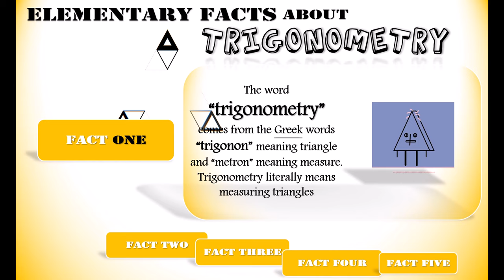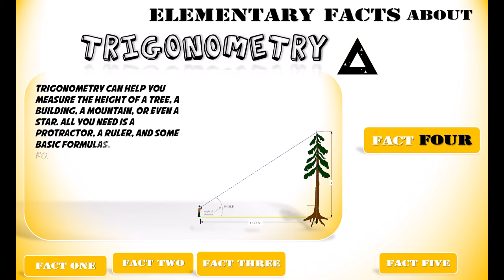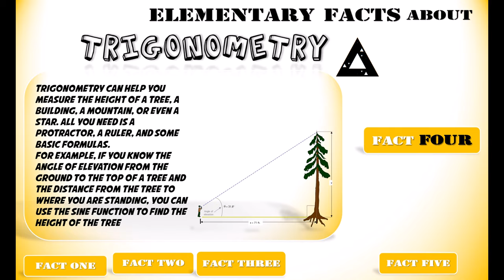Elementary Facts about Trigonometry - Basic Introduction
This video is an introduction to trigonometry, the branch of mathematics that studies the relationships between the angles and sides of triangles.

In this Video we have covered the basic facts about trigonometry like meaning and root of word trigonometry and about evolution and history of trigonometry and some very basic application of trigonometry in real life.

Lets Love Maths